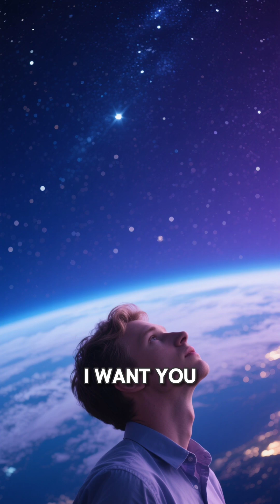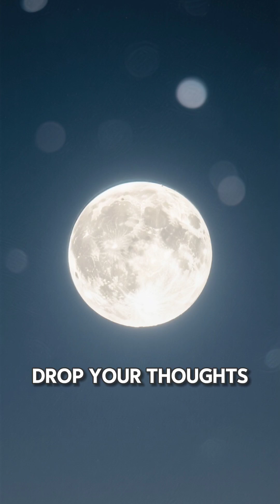What Happens to NASA During a Government Shutdown? 🚀